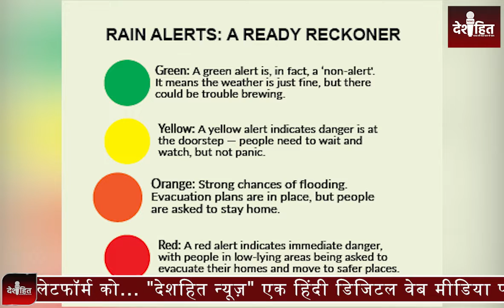Delhi NCR Monsoon Update 2022: आज होगी Delhi समेत कई राज्यों में बारिश, लोगो को गर्मी से मिलेगी राहत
About Video: बारिश के नहीं होने से दिल्ली में उमस भरी गर्मी लोगों को परेशान कर रही है...मौसम विभाग के मुताबिक, आज मध्यम बारिश हो सकती है जिससे तापमान कम होकर 30 डिग्री सेल्सियस रहने की उम्मीद है. हालांकि, शहर में मॉनसून ने 30 जून को जोरदार दस्तक दी थी लेकिन बाद के दिनों में कम बारिश होने से अधिकतम तापमान में  वृद्धि हुई है.

In This Video:
delhi ncr monsoon update 2022
Delhi-NCR Weather Forecast Today
delhi weather
delhi weather update
weather in delhi
delhi weather news
weather today
weather update today
delhi-ncr weather
weather forecast
delhi weather today
delhi rainfall
delhi ncr weather
rain in delhi
heavy rain in delhi
delhi temperature
delhi-ncr weather today
delhi-ncr weather update
delhi rain today
weather in madhya pradesh
weather update delhi
delhi mein mausam kaisa rahega aaj